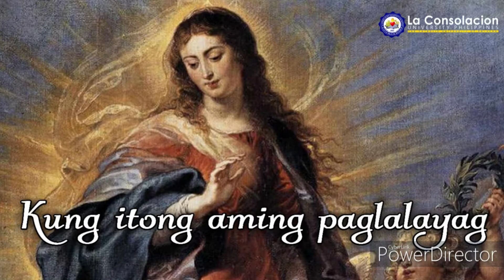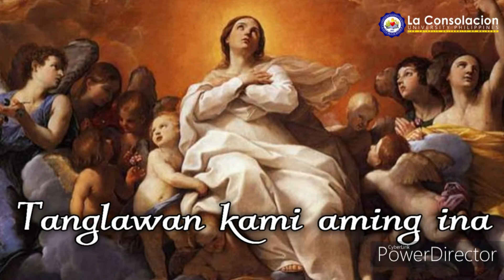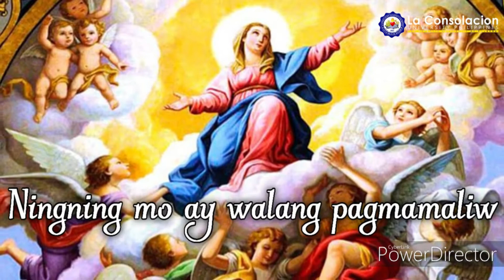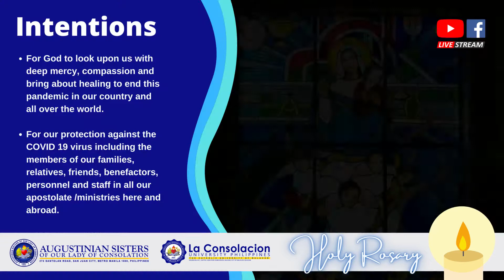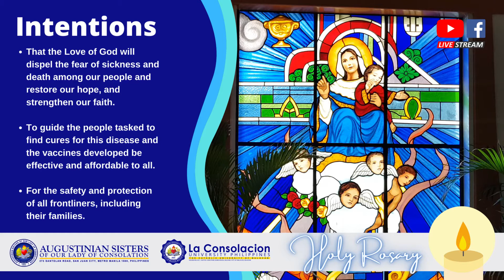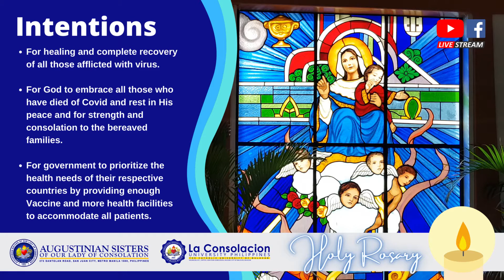ASOLC Holy Rosary | April 22, 2021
Augustinian Sisters of Our Lady of Consolation
Holy Rosary | April 22, 2021